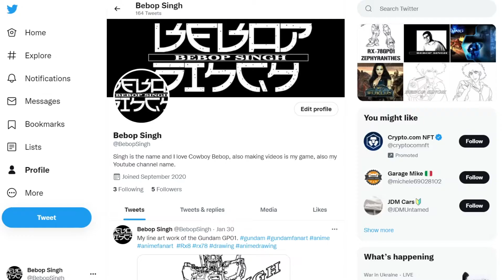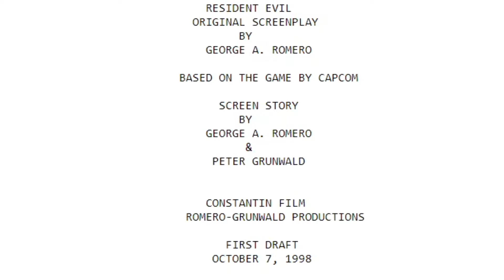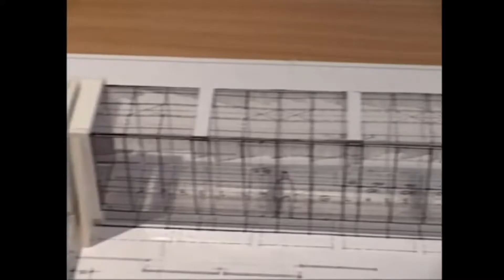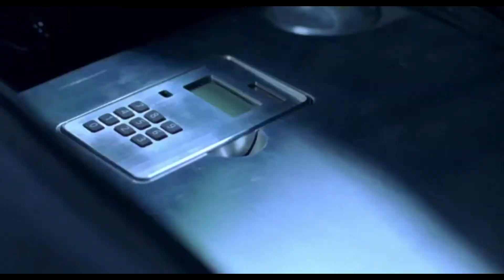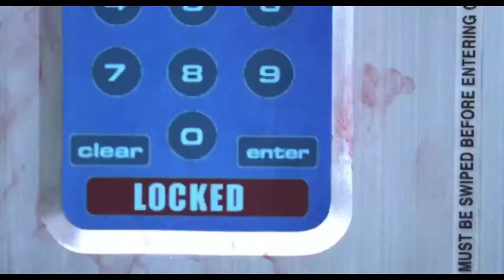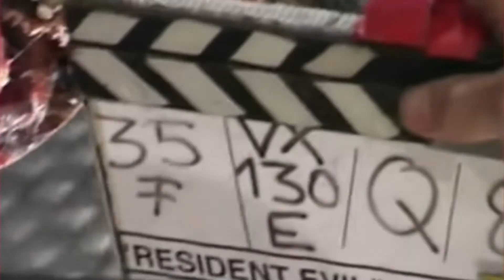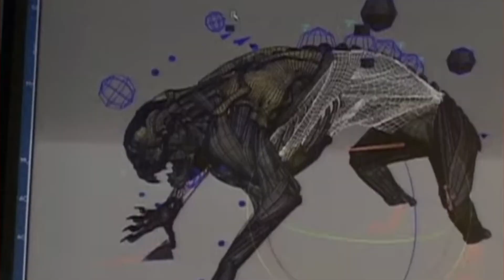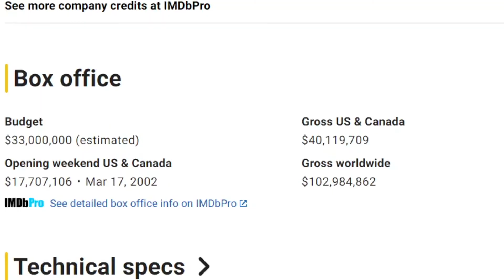Resident Evil (2002) Retrospective - 20 Years Later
In this video we take a look at a movie released 20 years ago, based on one of gaming's most famous franchises.